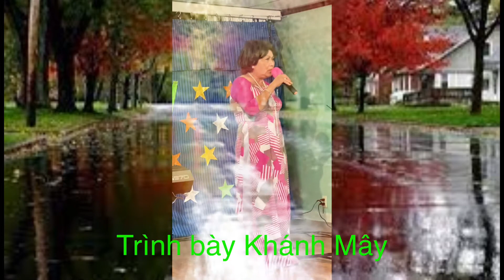ĐÈN KHUYA/LAM PHƯƠNG/TRÌNH BÀY KHÁNH MÂY